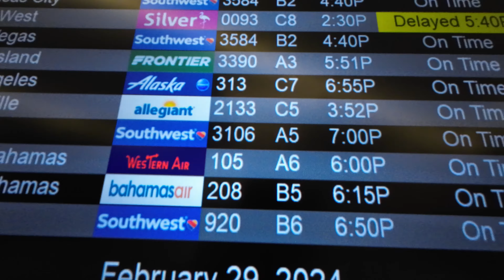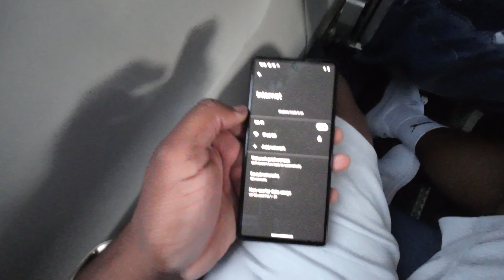Western Air Nassau to Fort Lauderdale & BACK | REVISITED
Here we go again! Follow me as I fly again on Western Air. Has anything changed since May 2022?